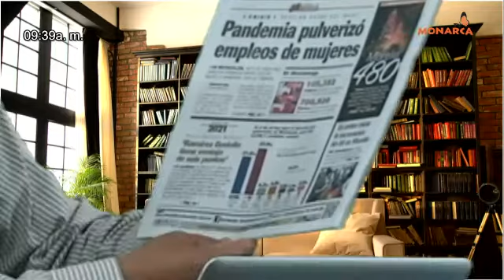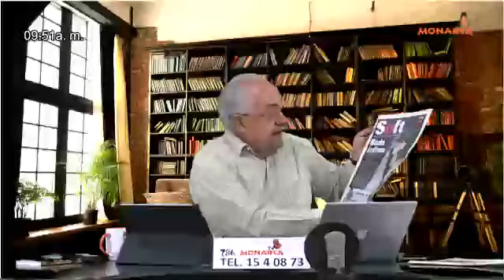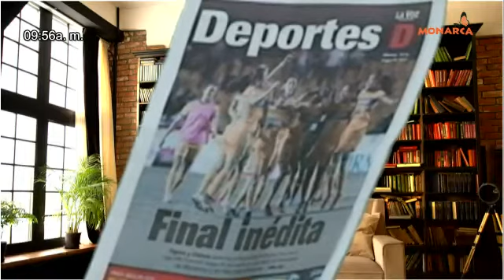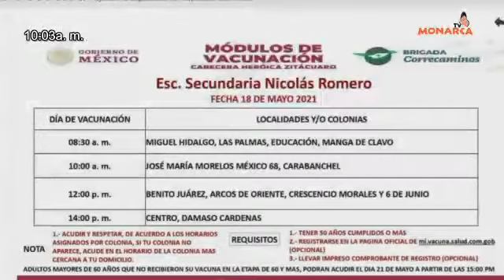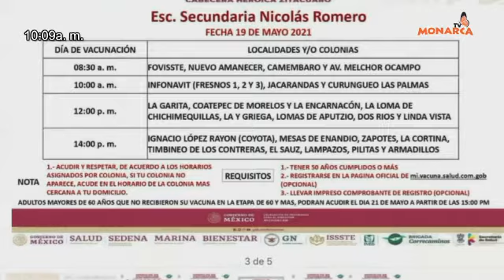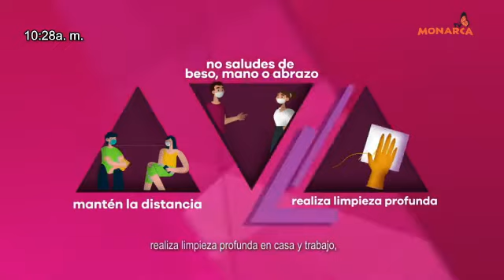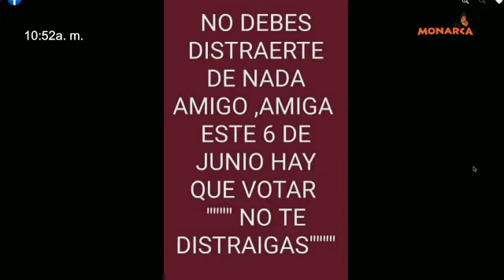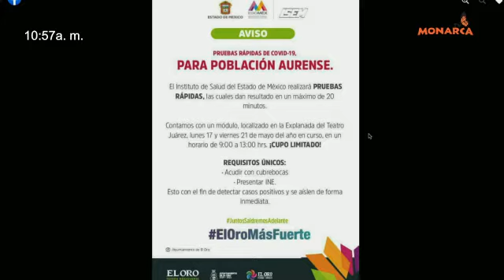NOTICIARIO MATUTINO DENUNCIA CIUDADANA 18 DE MAYO 2021